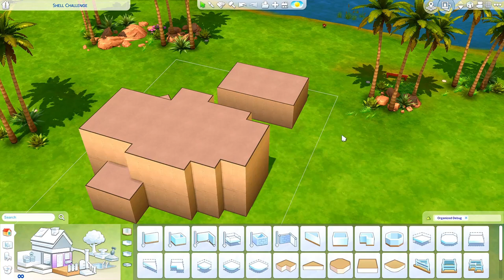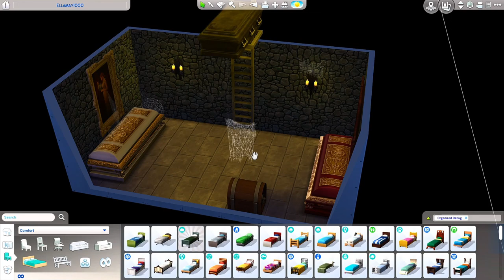😍 Touring Your INCREDIBLE Builds in The Sims 4! // Shell Challenge Tours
Happy 3 Year YouTube Anniversary to me! Let's take a look at some of the absolutely amazing entries for my 1st ever shell challenge!

➦ GIVE THIS VIDEO A 👍 IF YOU ENJOYED IT AND LEAVE ANY COMMENTS, SUGGESTIONS OR FEEDBACK DOWN BELOW!

➦ How To Enter:
- Be Subsrcibed
- Leave a Comment & include your Twitter/Instagram handle

➦ ENDS: This has ended! Congratulations to Icy Blu Otaku for being our winner!

♡ ORIGIN ID'S OF CREATORS ♡
In order of appearance:
→ Irenemary1 - Shell Challenge
→ Avnxt - Eco Friendly Dream Home
→ Ellamay1000 - St Ernan Church
→ Jelenat99 - Shell Challenge
→ Miki-Maks56789 - Pinterest Farm house

→ Sims 4 Gallery ID: ChrissieYT or search # ChrissieYork or # ChrissieYT to find my builds and Sims!